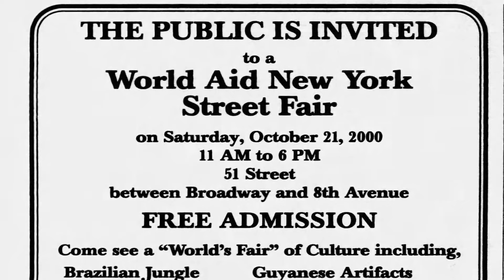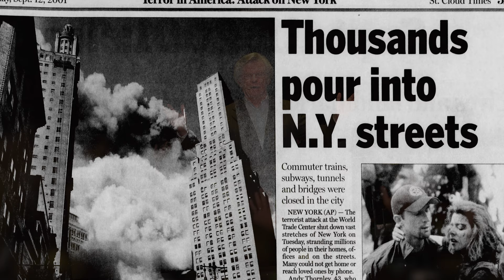The Church Prepared for 9/11 - World Challenge 50th Anniversary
The devastation of 9/11 shook New York City in a way that not much else could. Maureen Holloway, the missions development manager at World Challenge, tells about her experience at Times Square Church right before the Twin Towers fell and how God used David Wilkerson in preparing the church to help the stunned city.